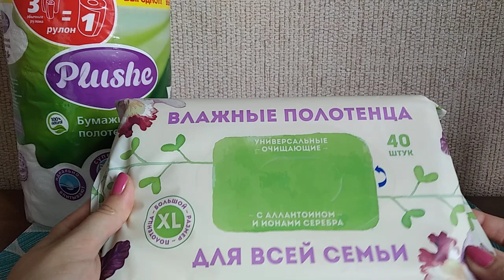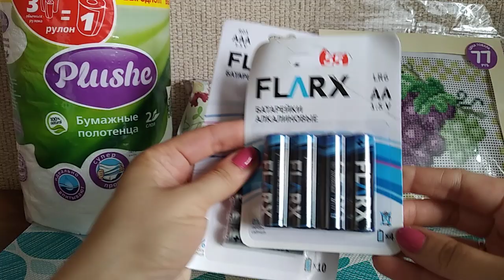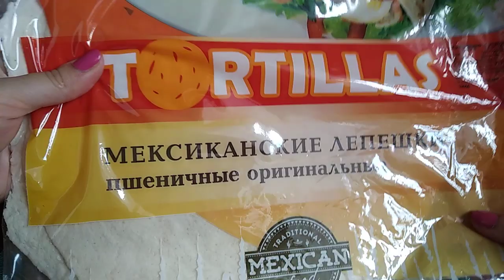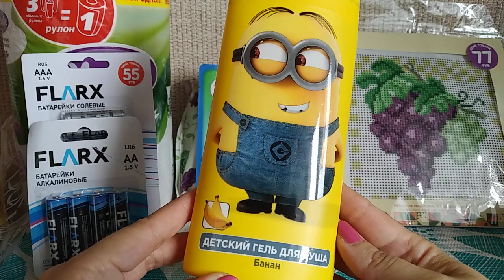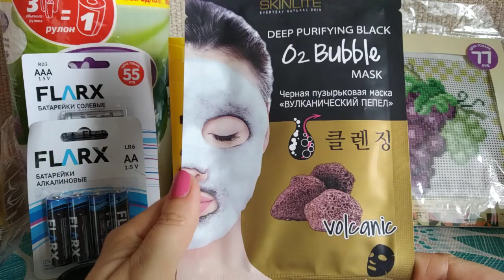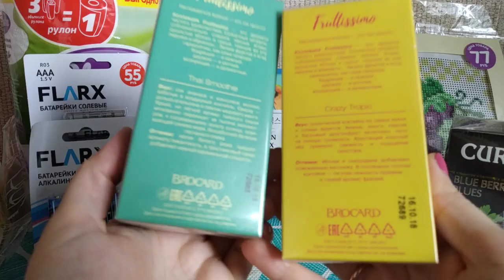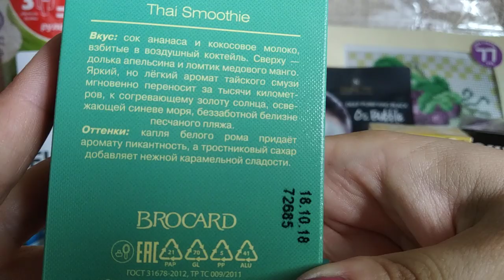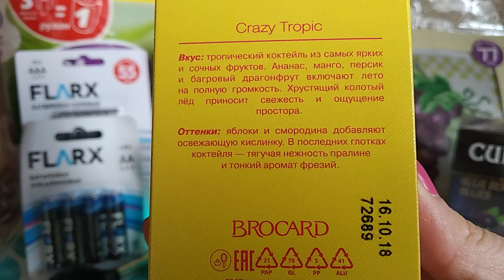Покупки Фикс Прайс (забег №17), Магнит Косметик